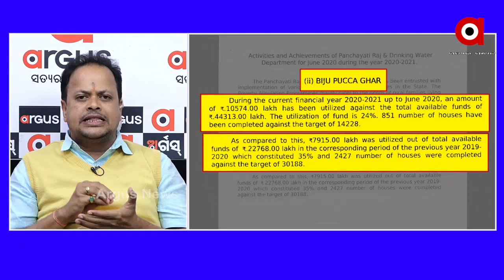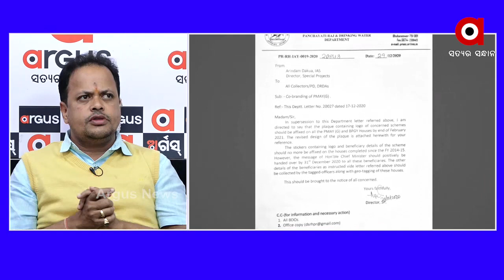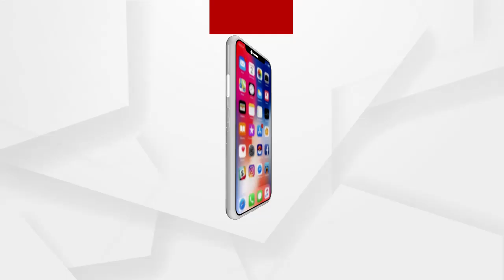2019-2020ରେ ରାଜ୍ୟ ସରକାର ଗୋଟିଏ ବି ଘର ଦେଇନାହାଁନ୍ତି.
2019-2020ରେ ରାଜ୍ୟ ସରକାର ଗୋଟିଏ ବି ଘର ଦେଇନାହାଁନ୍ତି... ଗୋଟିଏ ବି ଉଦାହରଣ ଦେଇଦେଲେ ବିଜେପି ଆନ୍ଦଳନରୁ ଓହରି ଯିବ. ବିଜୁ ପକ୍କା ଘର ଯୋଜନାକୁ ନେଇ ଏମିତି କିଛି କହିଲେ ବିଜେପି ନେତା ଶାରଦା ପ୍ରଧାନ...
ଅଧିକ ଖବର ପାଇଁ ଡ଼ାଉନଲୋଡ କରନ୍ତୁ “Argus News” ଆପ୍